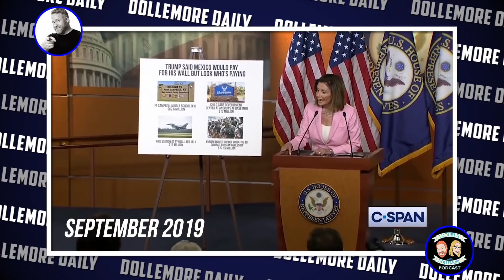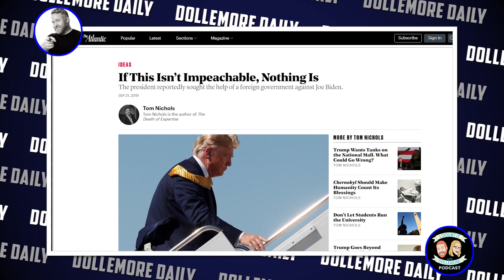Help Me Need Send a Message to @SpeakerPelosi That Avoiding Impeachment Isn’t an Option!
She keeps saying people aren’t concerned with impeachment. Let’s show her she’s wrong!

The times in which we live are too tenuous to be complacent about Donald Trump's shameful disregard for the law and institutional norms. We must communicate to our leaders that settling for anything other than removing Trump from office is a non-starter! We have an obligation to our family, friends, and neighbors to build a better country than we were given. That starts with ridding ourselves of Donald Trump as President!